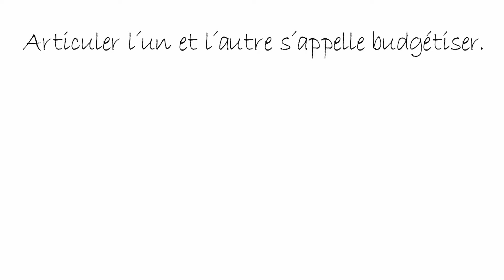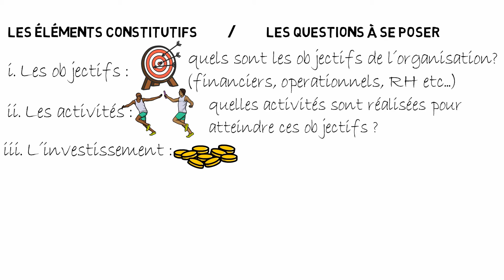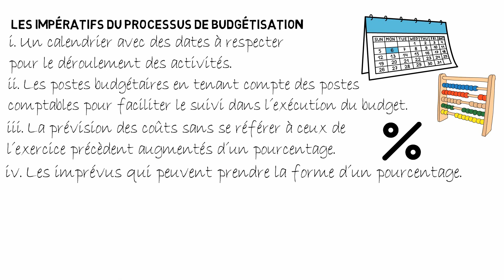Qu' est-ce que le processus de budgétisation et comment faire son budget?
qu' est-ce que le processus de budgétisation et comment faire son budget? Le processus de budgétisation est un processus consultatif bien coordonnée qui implique un certain nombre de questions à se poser et d´activités à réaliser dans un ordre précis et avec des critères à respecter. La budgetisation suppose l´intervention de toutes les parties prenantes.
Pour en savoir plus retrouvez notre livre
chez amazon